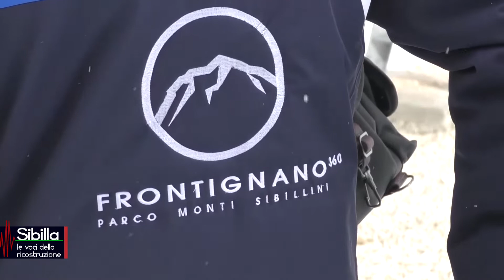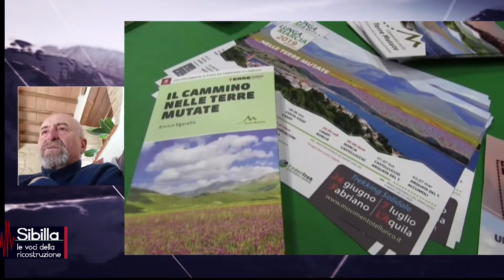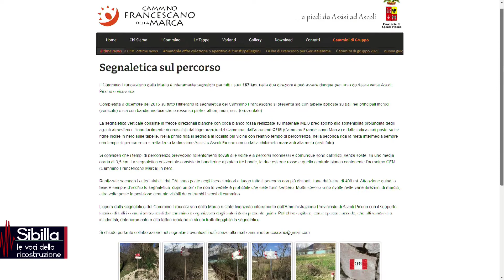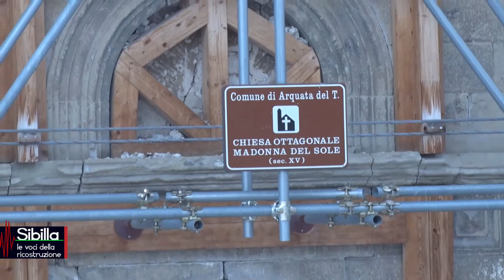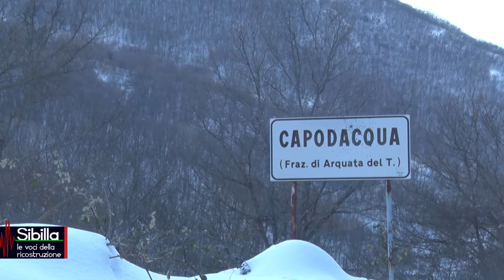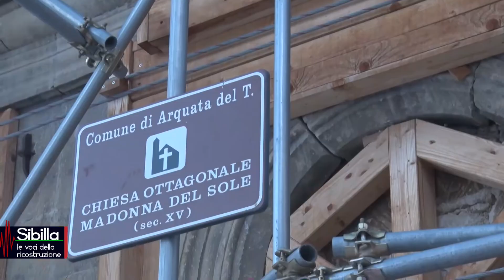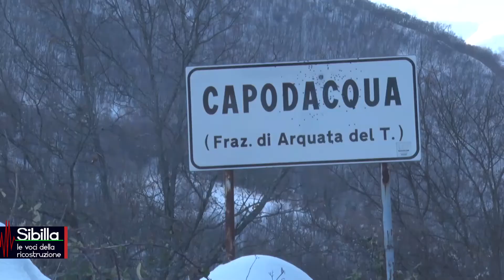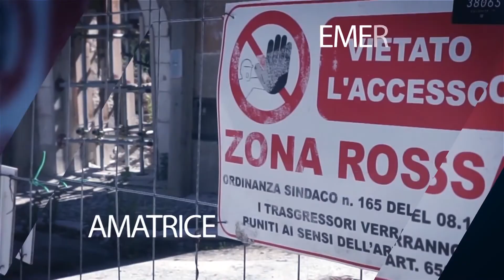Sibilla, le voci della ricostruzione 10/03/2022